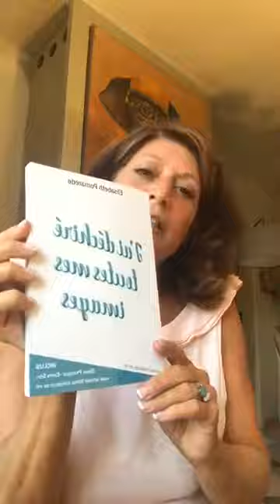pourquoi ai-je écrit ce livre : "J'ai déchiré toutes mes images"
Un fb live pour vous expliquer comment et pourquoi écrire ce livre.

Pourquoi j'ai voulu - et même eu besoin - de vous partager mon histoire, ainsi qu’un guide pour vous aider à identifier et à vous défaire de certains masques que l'on porte parfois et qui nous emprisonnent après.